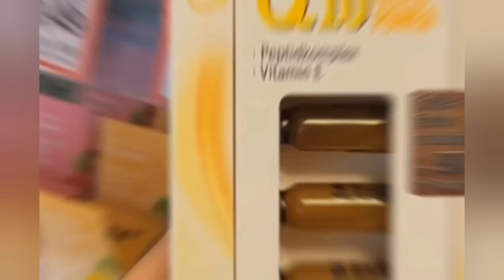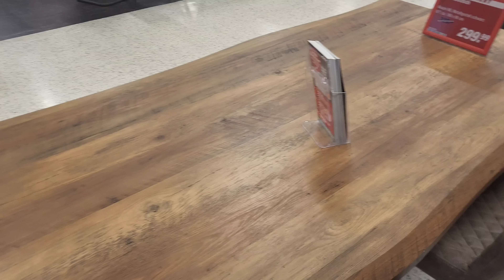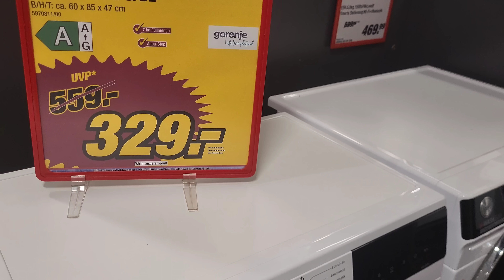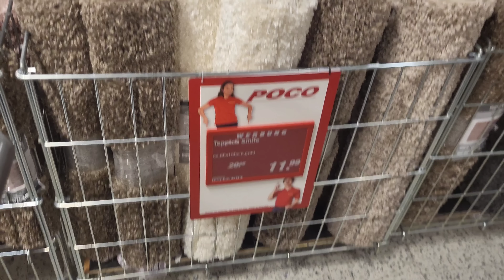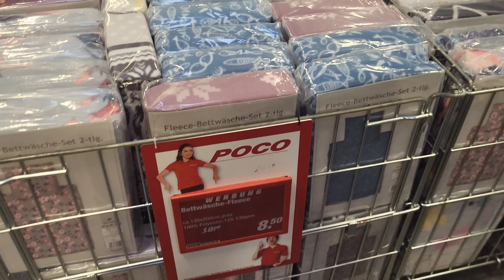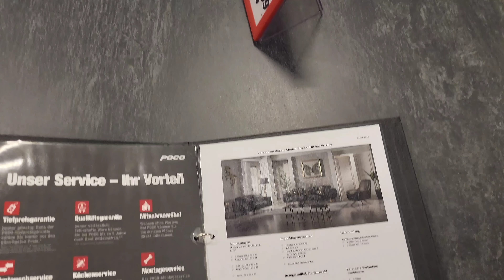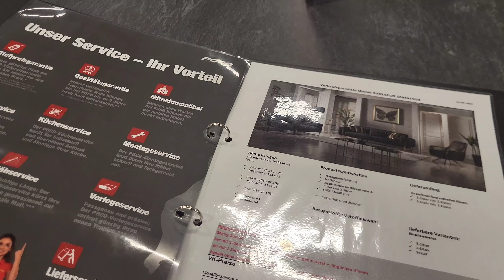تخفيضات هائلة في poco(صافي كانو شدوني لمسلمين😔ليشافتو عيني شيحاجة مديراش(تلمين على فطور مع لحباب